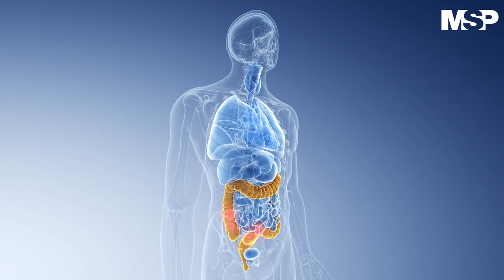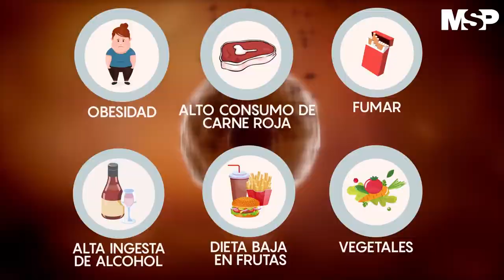Cáncer colorrectal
[CanalMSP] El cáncer colorrectal es el que se origina en el colon, esta patología es la primera causa de muerte por cáncer más común en hombres y mujeres puertorriqueños. Detalles